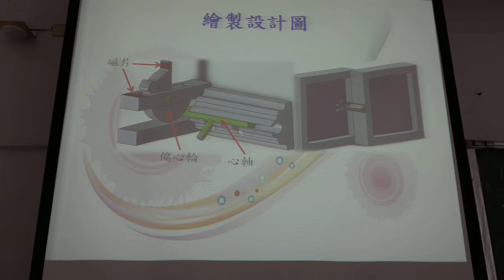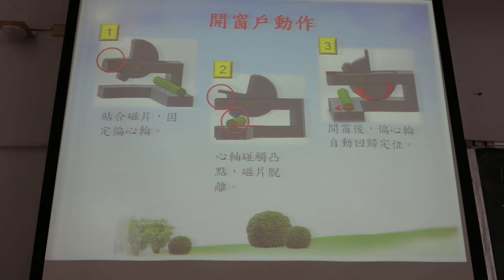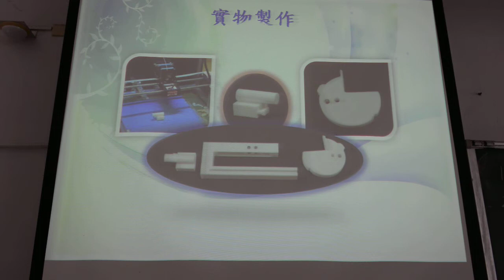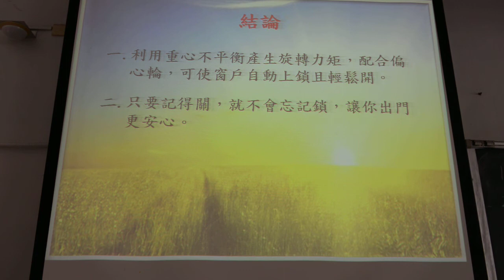2.創意組_01.機械群第三名_國立民雄高級農工職業學校_偏心輪自鎖窗